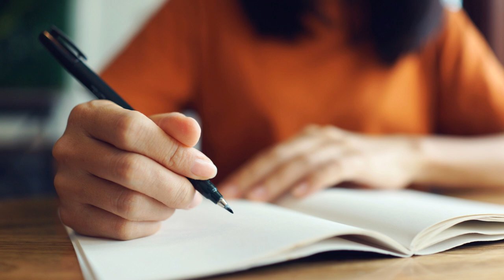Affect Labeling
Learn about the psychology approach fstor stress management.